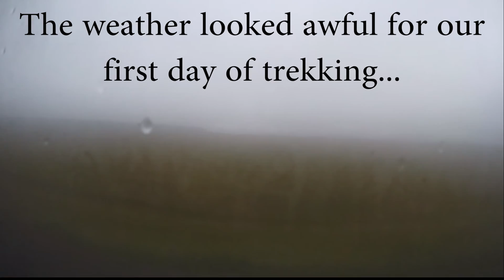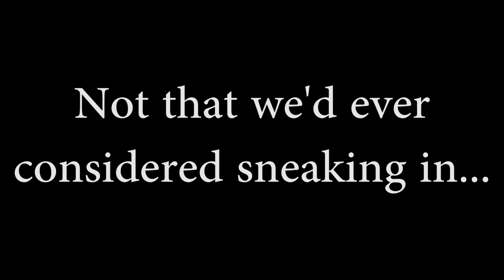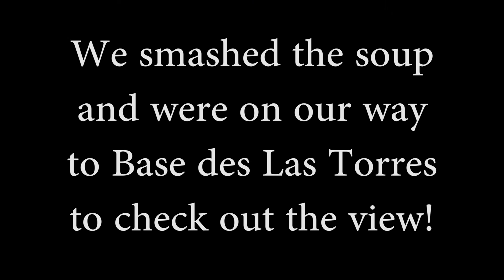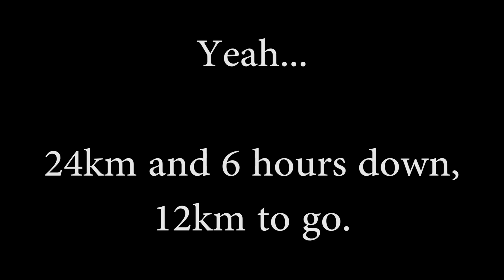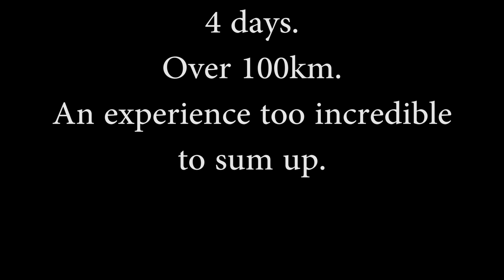Torres del Paine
Without booking ahead we managed to get out into Chile's Torres del Paine.

We ended up doing over 100km in four days, which was exhausting, but the best way to see as much as we could.

We did a fast tracked W circuit, which was awesome, but exhausting.